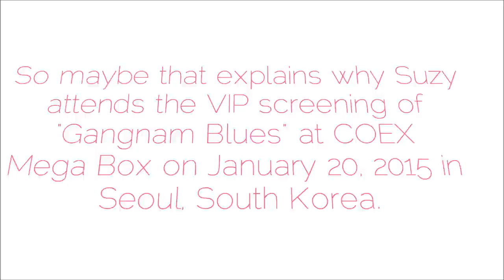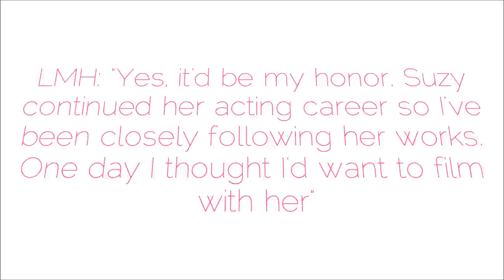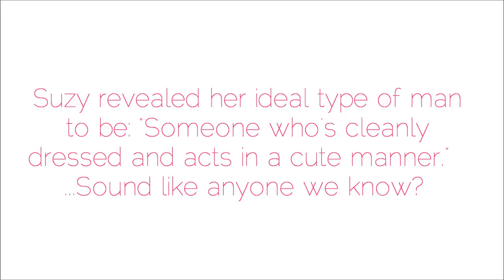Lee Min Ho & Bae Suzy | Real Couple